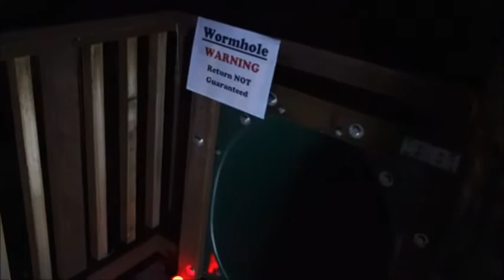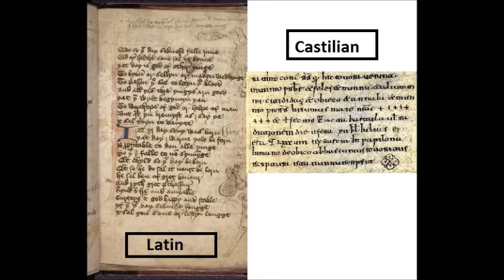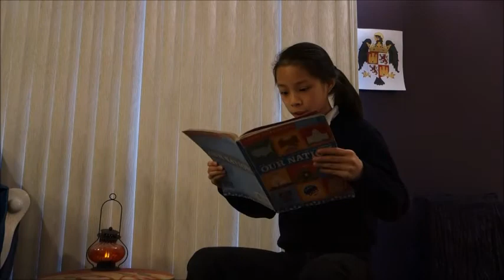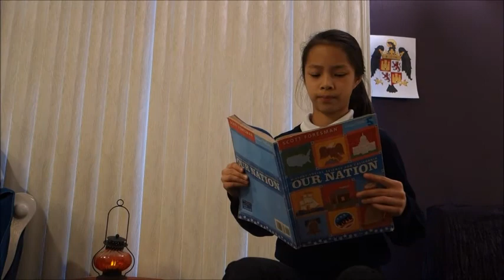A Time Traveler's Interview with Queen Isabella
Grade 5 Social Studies Project